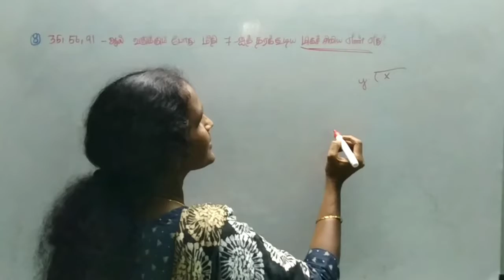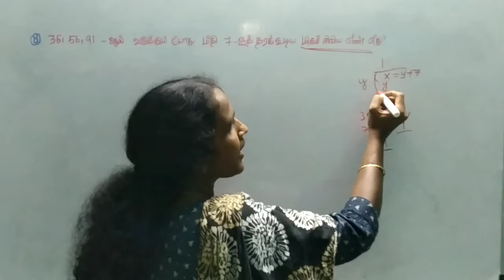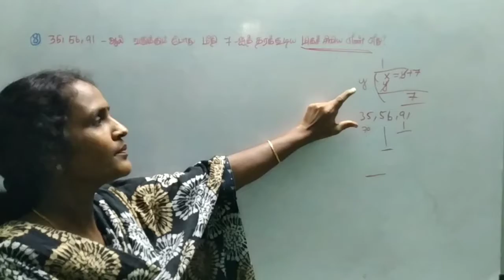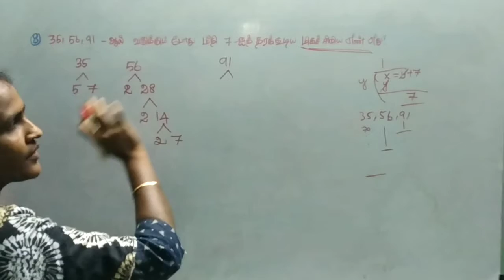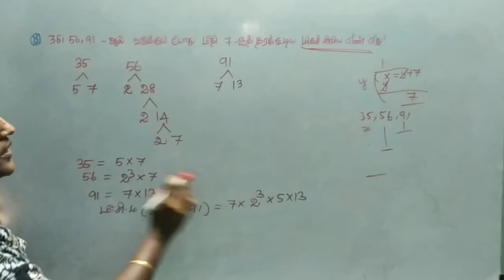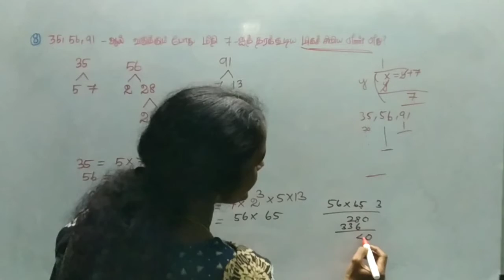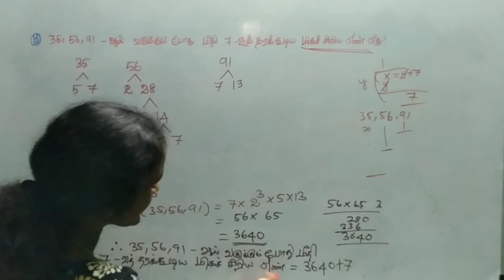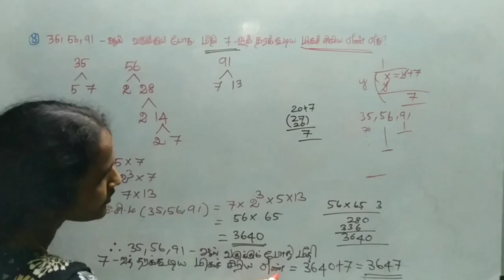Tenth std maths chapter 2 ex 2.2(8) பத்தாம் வகுப்பு கணிதம் தமிழில்